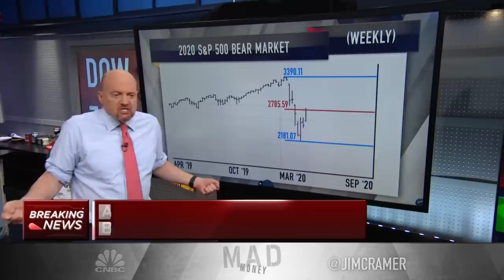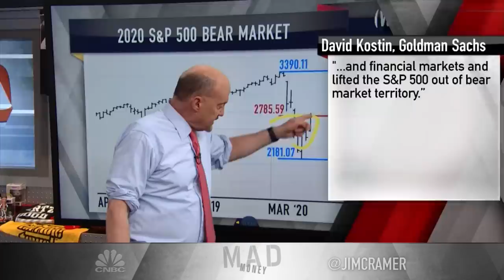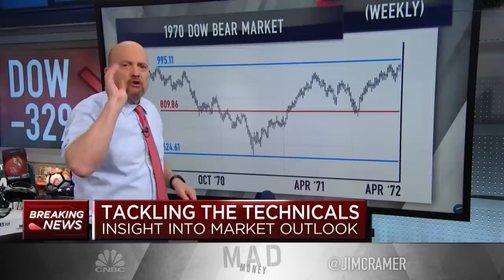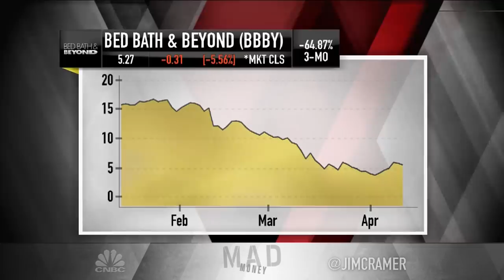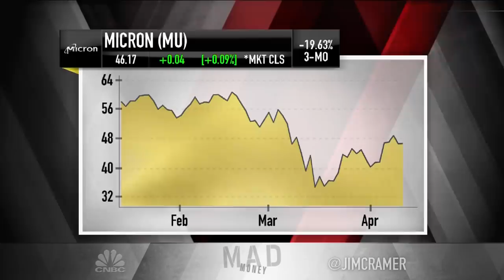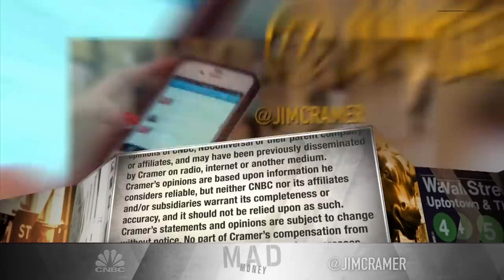Jim Cramer shifts market outlook: There is reason to be more 'hopeful'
The "Mad Money" host said the economy "could reopen a lot sooner than we thought even, say, three weeks ago."

CNBC TV